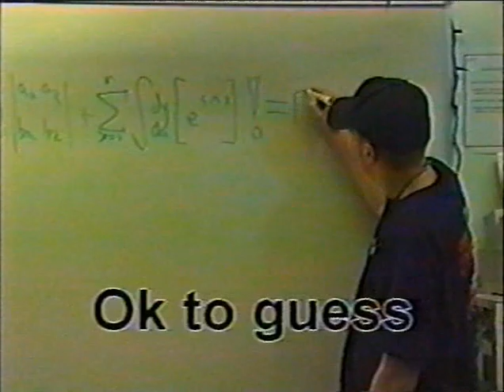Test Taking Tips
What do you think are some good test taking tips? Wrong!